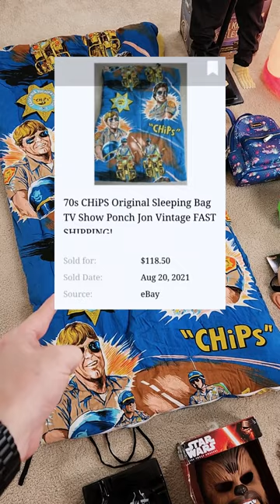15 Thrift Stores in One Day Trailer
15 Thrift Stores v25
1 Day
5 Hours
$105 Spent